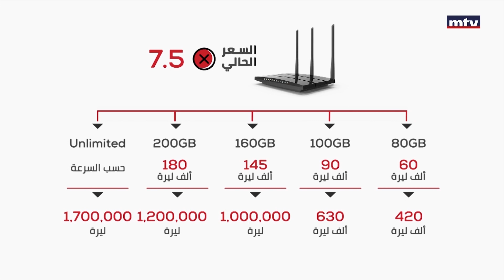أسعار الإنترنت إلى إرتفاع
أسعار الإنترنت سترتفع قريباً